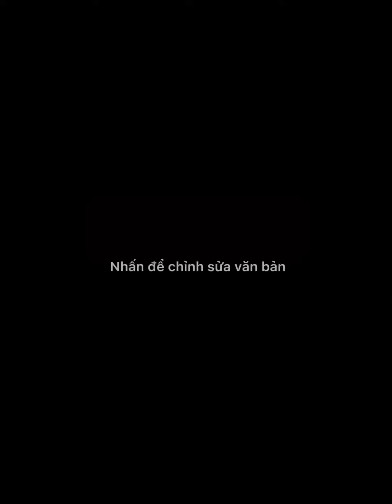Thử thách ăn chanh 🤣